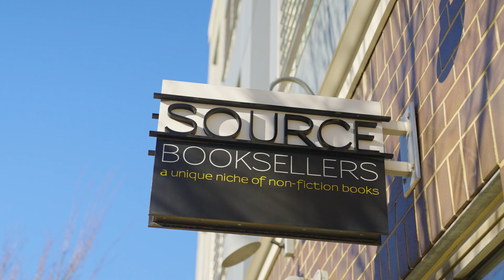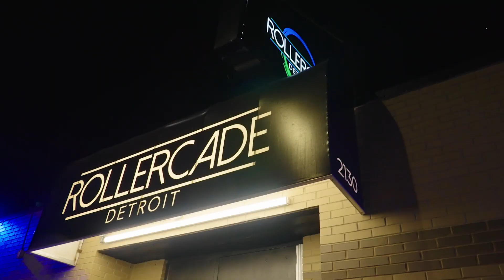Shop Local—District 6 Detroit